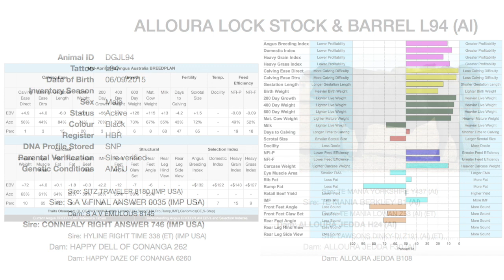Alloura Lock Stock & Barrel L94